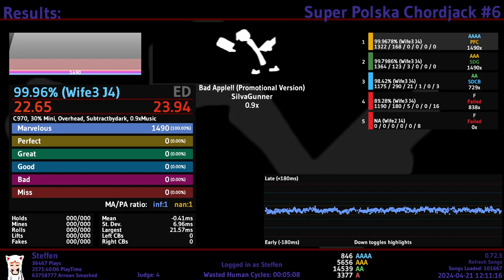Bad Apple!! 0.9x (Promotional Version) (99.9678% AAAA MFC) [1490-0-0-0-0-0]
been stuck on cj acc for many sessions now
gonna take a little break from the game and start fresh with js/stream

also i set my 10,000th AA on EO1 yesterday *yaay*
lets see how many are left after the migration to EO2 (scores before mid 2018 have no replay data recorded so they can't be uploaded to EO2)

score set on J7 replay is J4